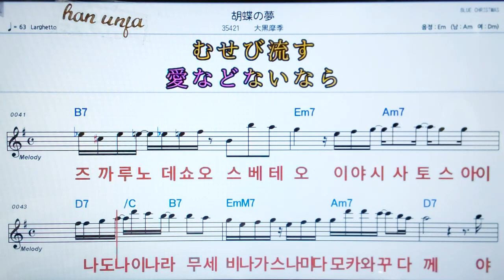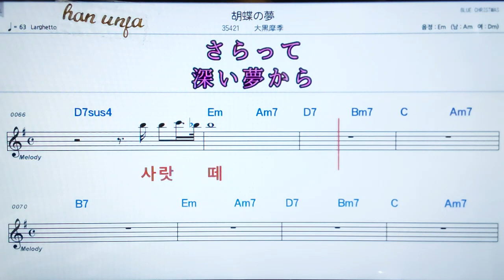💖코쵸우네유메/오오구로마키 👍日本어 한글 동기 표시, 코드,악보, 가사 ,Karaoke*카라오케 반주